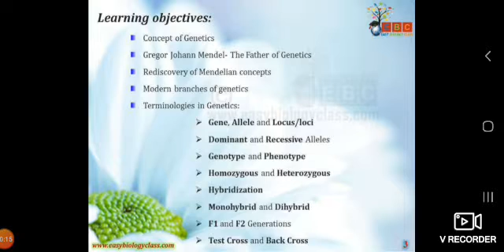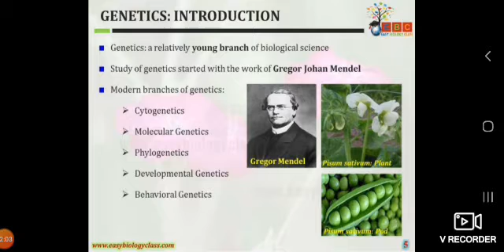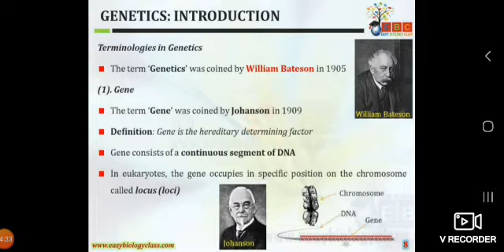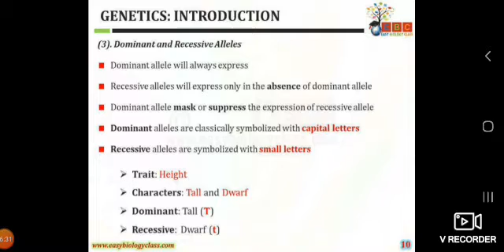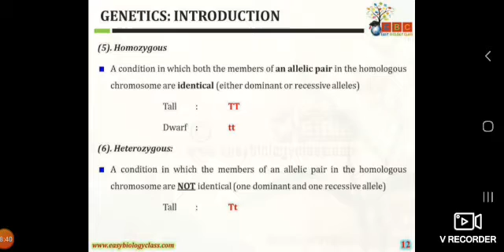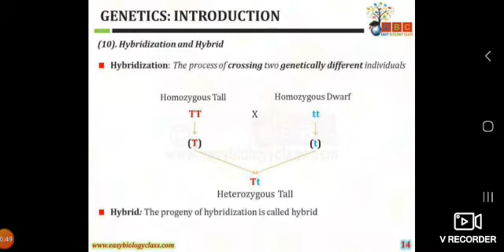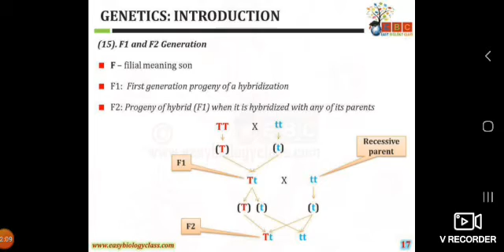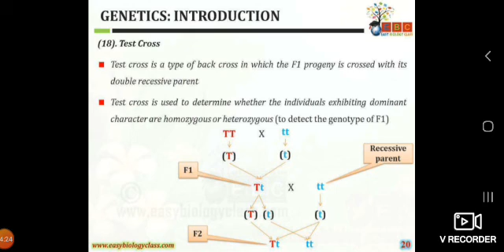Introduction to genetics by Ms. Shapali Sharma , Asstt Professor at Modern group of Colleges